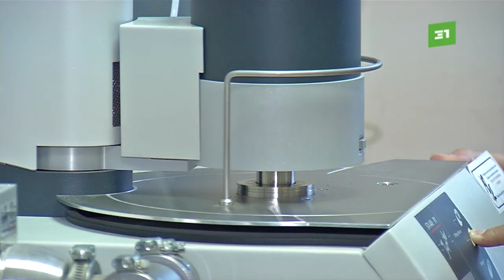Ученый из Челябинска объяснил, почему COVID-19 распространяется так быстро